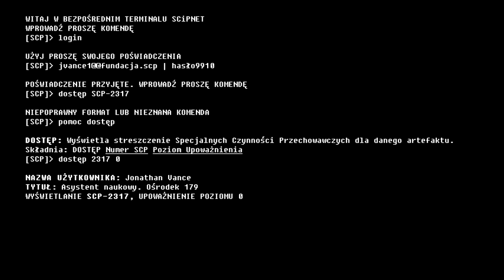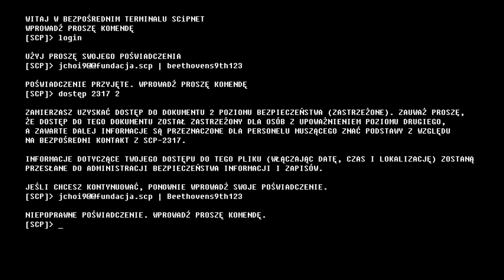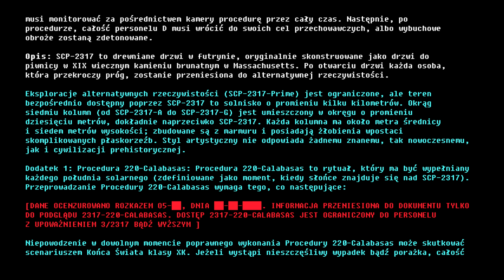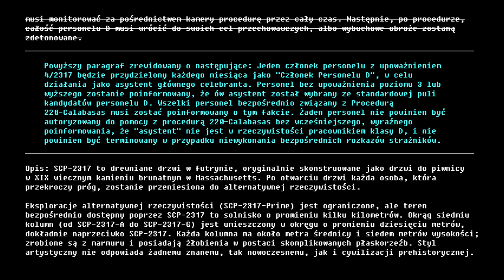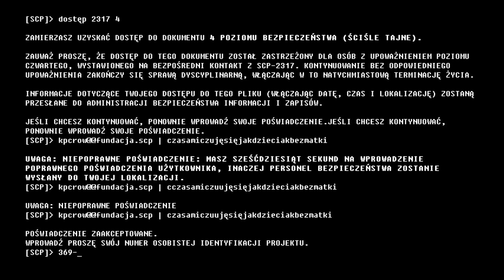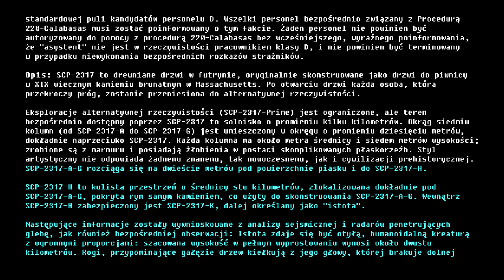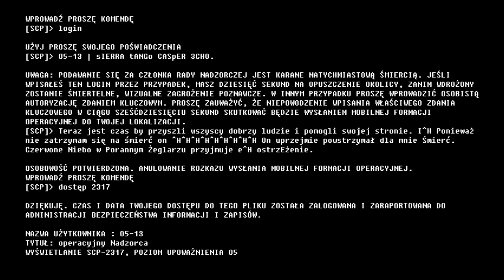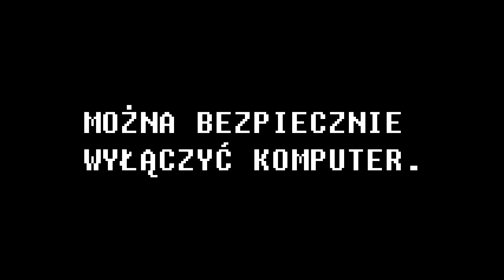SCP-2317 (Apollyon) - Drzwi do innnego świata [PL]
Ci co naprawdę nie mają czasu mogą obejrzeć odcinek od 42 minuty. Naprawdę wtedy się wiele traci, ale rozumiem, że nie każdy ma 50 minut, a chce wiedzieć o co mniej więcej o co w tym SCP chodzi.

To jest jeden z tych SCP, o którym powiedzieć coś w formie innej niż prezentuje odcinek było by grzechem. Zrobienie tego odcinka zajęło mi tydzień, ale wydaje mi się, że warto. Planuję robić więcej takich odcinków, jednak wiąże się to z mniejszą ich ilością. Dodatkowo jak mówiłem wyjeżdżam przez co będzie dwutygodniowa przerwa w wydawaniu odcinków, ale mam nadzieję że się nie pogniewacie. Miłego oglądania.